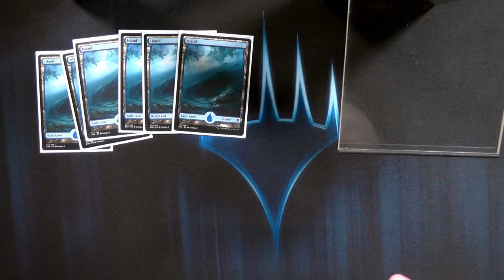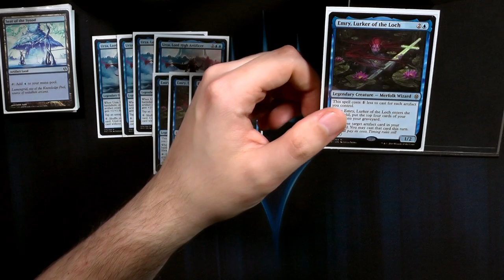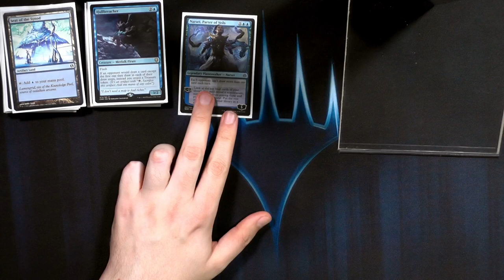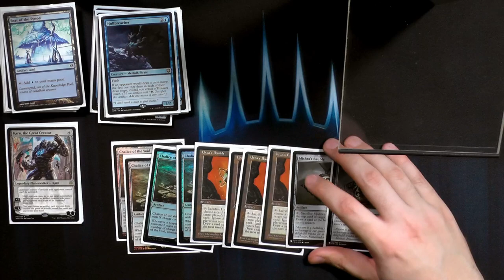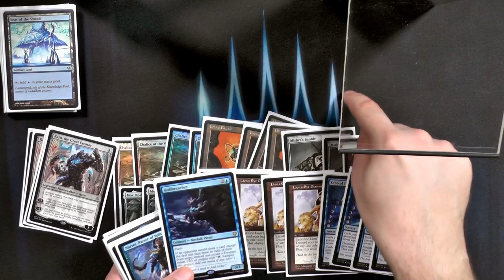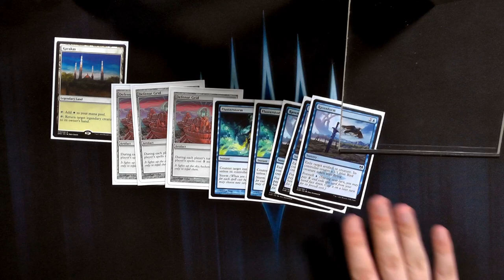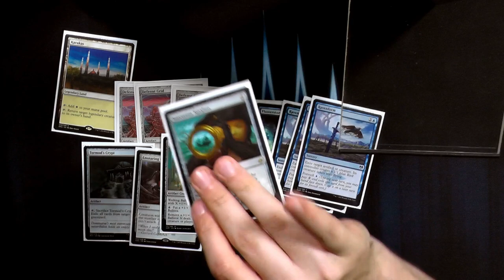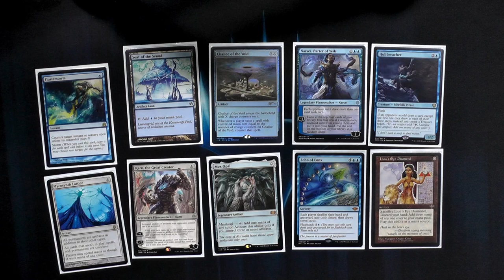Urza Echo Stompy [Legacy MTG Deck Tech]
Urza Stompy, ein Beatdown/Lockdown/Stompy Deck welches versucht nicht nur Karten unspielbar für euren Gegner zu machen, sondern nimmt ihm teilweise die ganze Hand.
Dieses Explossive Artefakt Deck kann mit so vielen Decks einfach mithalten.
Das ist schon erschreckend.

0:00 Manabase
1:50 Kreaturen
4:50 Planeswalker
6:50 Sonstige Zauber
11:54 Sideboard
17:55 Decktalk

Magic the Gathering Deck Tech [0XX] - Urza Stompy (Deutsch) [Legacy]